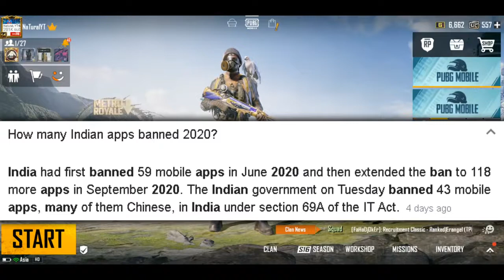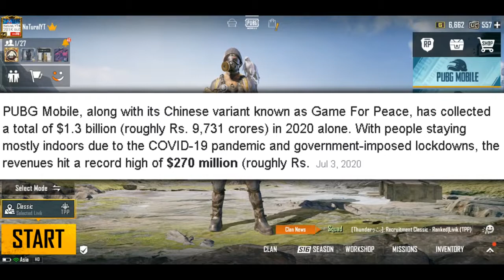Pubg Mobile INDIA Release Process// Pubg new Update//Pubg Release date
India Pubg date release new update of Pubg
India mobile Pubg release date
New update of India Pubg mobile
Pubg mobile Information
India Pubg mobile new update